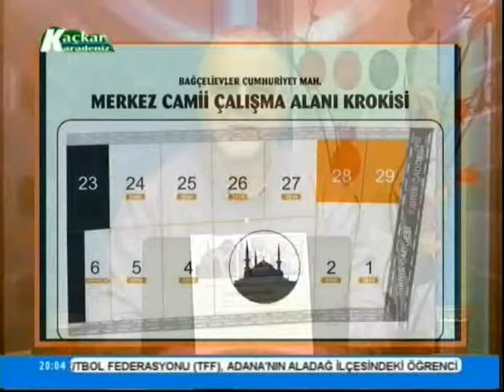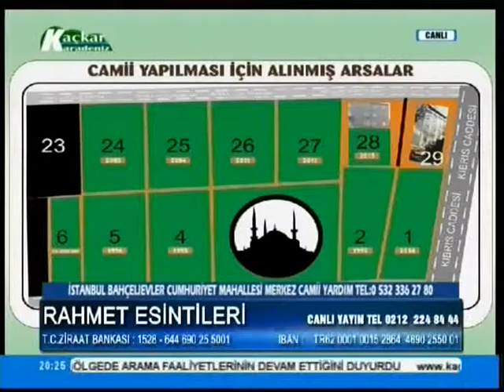RAHMET ESİNTİLERİ 30 KASIM 2016 KAÇKAR TV